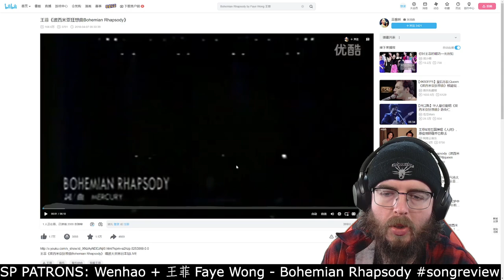SP PATRONS | Wenhao + 王菲 Faye Wong - Bohemian Rhapsody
Sup Shredders! This is an SP PATRONS custom monthly music review, that I made for Wenhao. It's for "Bohemian Rhapsody", by 王菲 Faye Wong. Thanks to Wenhao for their request - hopefully, you enjoy the video!